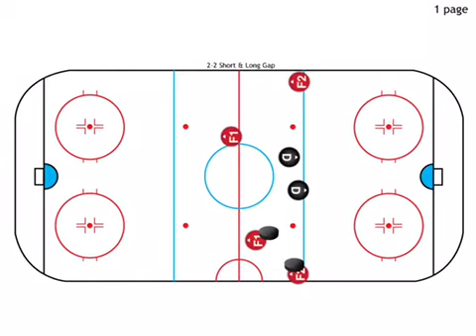2-2 Short & Long gap